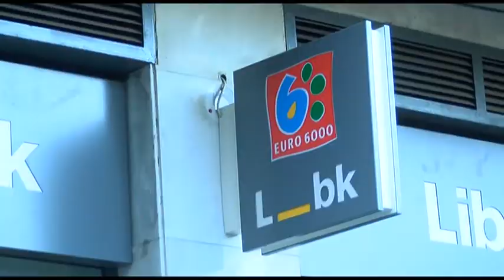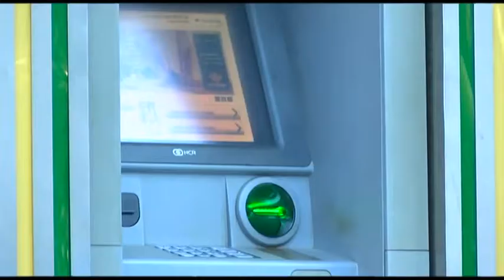071118 HIPOTECAS: Gana la banca, pierde el cliente